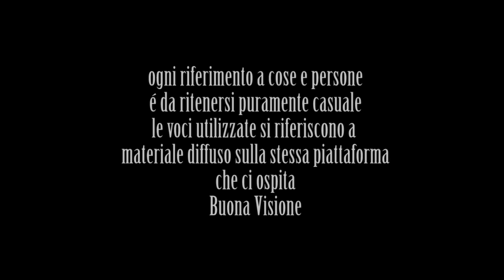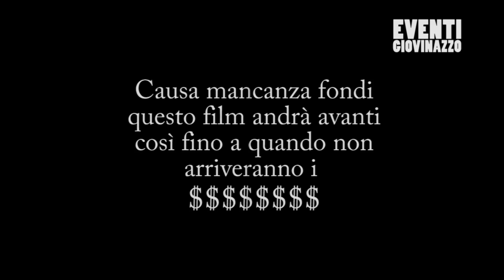Il matrimonio di Tommaso e Cristina (Eventi Mimmo Depergola )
momenti del matrimonio di Tommaso e Cristina. L'annunciatrice in tedesco, in eurovisione che presenta il film (zia dello sposo). Il fotografo gratificato da un compenso di 5 euro. Il film prende una nuova piega per mancanza di fondi, la richiesta di aiuto allo zio (il padrino). La parodia di un noto filmato di futuri sposi pugliesi di qualche anno fa. Il solito problema di mano destra e sinistra al momento dello scambio degli anelli. La pubblicità di Totti (lo sposo perennemente al telefono). Ed altro.

FOGGIA: Accadia; Alberona ; Anzano di Puglia ; Apricena ; Ascoli Satriano ; Biccari ; Bovino ; Cagnano Varano ; Candela ; Carapelle ;Carlantino ; Carpino ; Casalnuovo Monterotaro ; Castelvecchio di Puglia ; Castelluccio dei Sauri ; Castelluccio Valmaggiore ; Castelnuovo della Daunia; Celenza Valfortore ; Celle di San Vito; Cerignola; Chieuti ; Deliceto ; Faeto ; Foggia ; Ischitella ;Isole Tremiti ; Lesina ; Lucera ; Manfredonia ; Margherita di Savoia ; Mattinata ; Monte Sant'Angelo; Monteleone di Puglia ;Motta Montecorvino ; Ordona ; Orsara di Puglia ; Orta Nova; Panni; Peschici; Pietramontecorvino; Poggio Imperiale; Rignano Garganico; Rocchetta Sant'Antonio; Rodi Garganico; Roseto Valfortore; San Ferdinando di Puglia; San Giovanni Rotondo ; San Marco in Lamis; San Marco la Catola; San Nicandro Garganico; San Paolo di Civitate; San Severo; Sant'Agata di Puglia; Serracapriola; Stornara; Stornarella; Torremaggiore; Trinitapoli; Troia; Vico del Gargano; Vieste; Volturara Appula;Volturino; Zapponeta;

LECCE: Acquarica del Capo; Alessano; Alezio; Alliste; Andrano; Aradeo; Arnesano; Bagnolo del Salento; Botrugno; Calimera; Campi Salentina; Cannole; Caprarica di Lecce; Carmiano; Carpignano Salentino; Casarano; Castri di Lecce; Castrignano de' Greci; Castrignano del Capo;
Specchia; Spongano; Squinzano; Sternatia; Supersano; Surano; Surbo; Taurisano; Taviano; Tiggiano; Trepuzzi; Tricase; Tuglie; Ugento; Uggiano La
Chiesa; Veglie; Vernole; Zollino;

BARI: Acquaviva delle Fonti; Adelfia; Alberobello; Altamura; Andria; Bari; Barletta; Binetto; Bisceglie; Bitetto; Bitonto; Bitritto; Canosa di Puglia; Capurso ; Casamassima; Cassano delle Murge; Castellana Grotte; Cellamare; Conversano; Corato; Gioia del Colle; Giovinazzo; Gravina in Puglia; Grumo Appula; Locorotondo; Minervino Murge; Modugno; Mola di Bari; Molfetta; Monopoli; Noci; Noicattaro; Palo del Colle; Poggiorsini; Polignano a Mare; Putignano; Rutigliano; Ruvo di Puglia; Sammichele di Bari; Sannicandro di Bari; Santeramo in Colle; Spinazzola; Terlizzi; Toritto; Trani; Triggiano;
Turi; Valenzano;

BRINDISI: Carovigno; Ceglie Messapica; Cellino San Marco; Cisternino; Erchie; Fasano; Francavilla Fontana; Latiano; Mesagne; Oria; Ostuni; San Donaci;
San Michele Salentino; San Pancrazio Salentino; San Pietro Vernotico; San Vito dei Normanni; Torchiarolo; Torre Santa Susanna; Villa Castelli;

TARANTO: Avetrana; Carosino; Castellaneta; Crispiano; Faggiano; Fragagnano; Ginosa; Grottaglie; Laterza; Leporano; Lizzano ; Manduria; Martina Franca;
Maruggio; Massafra; Monteiasi; Montemesola; Monteparano; Mottola; Palagianello; Palagiano; Pulsano; Roccaforzata; San Giorgio Ionico; San Marzano di San Giuseppe; Sava; Statte; Taranto; Torricella